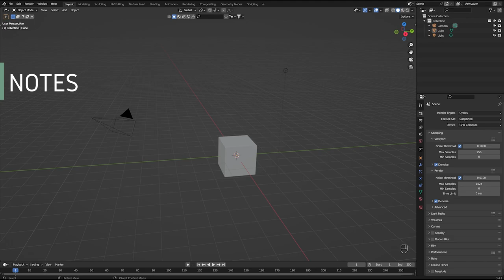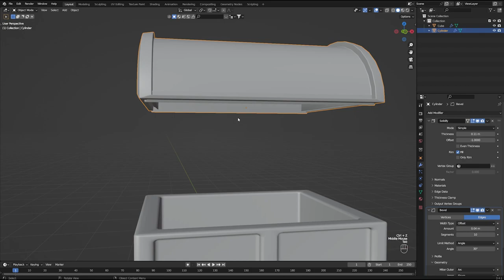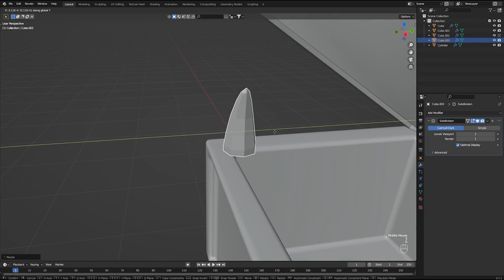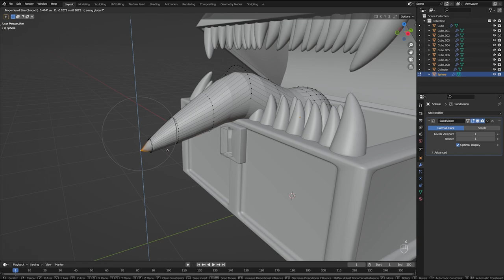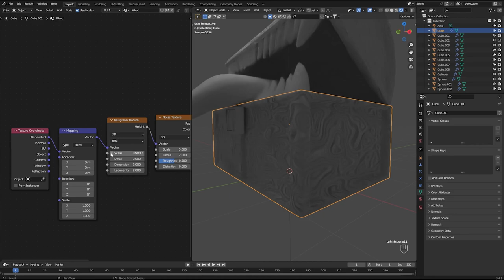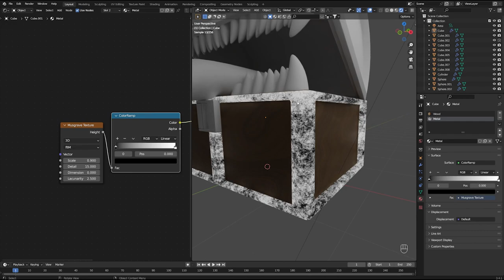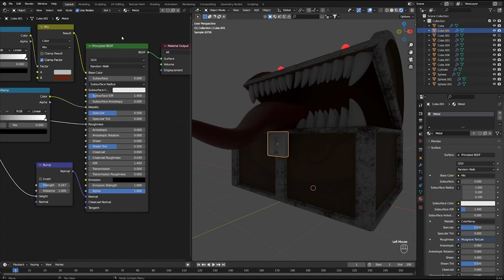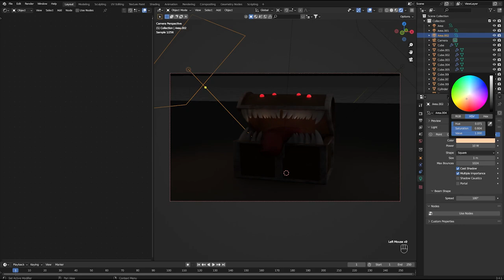[Tutorial] Fantasy Chest Mimic | Blender 3.4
Let's create a fantasy chest mimic straight out of Dungeons and Dragons in Blender 3.4! Starting all the way from an empty Blender file to texturing and staging, pick up some techniques in this comprehensive tutorial!